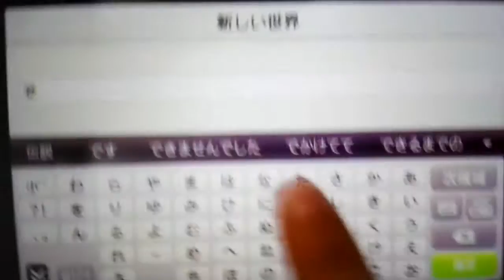Minecraft vita実況part 2